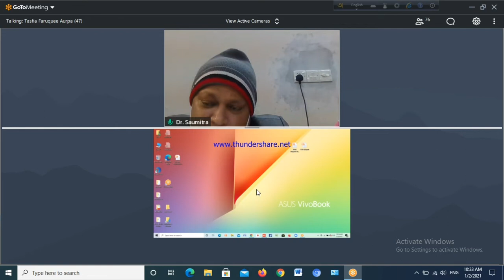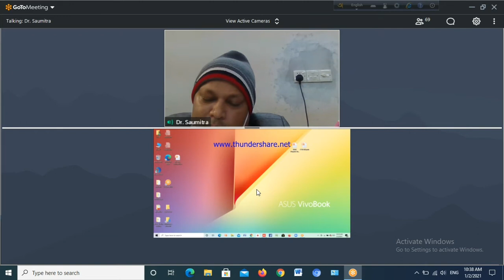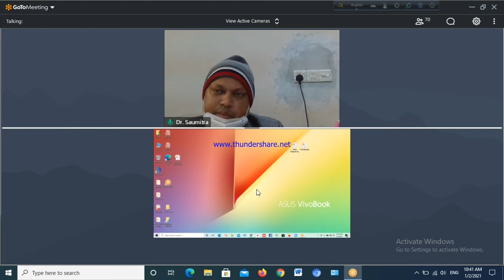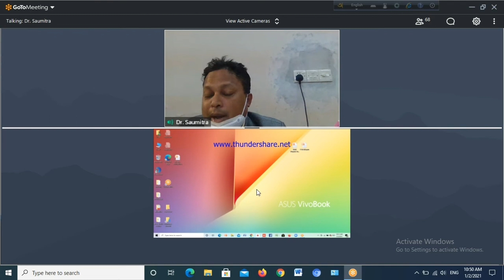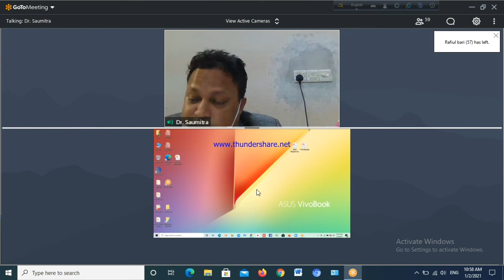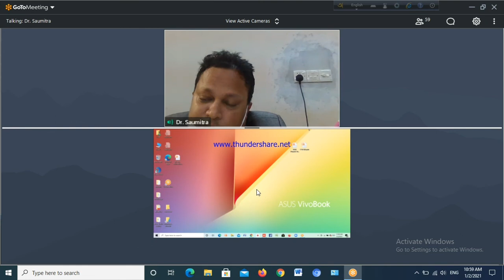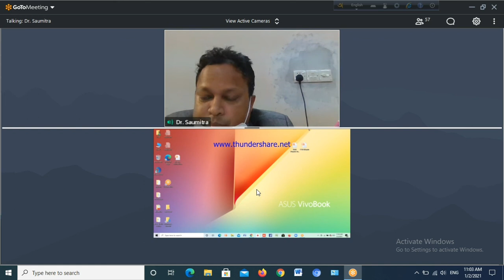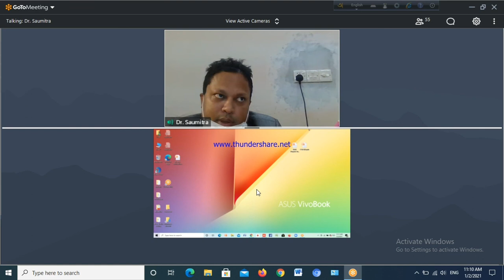Tutorial class by Dr. Saumitra Sir